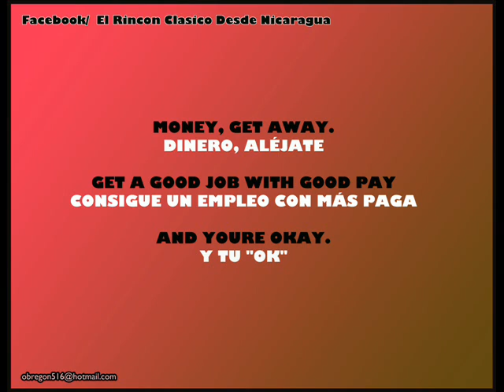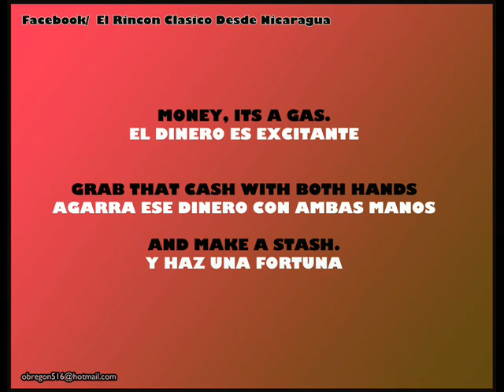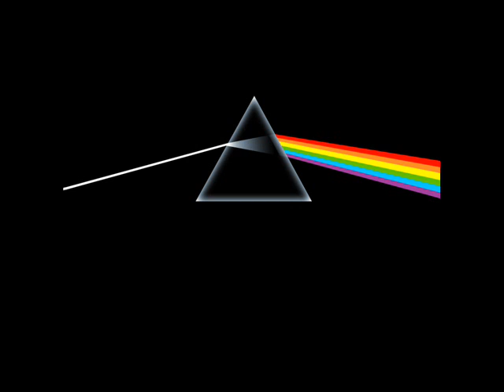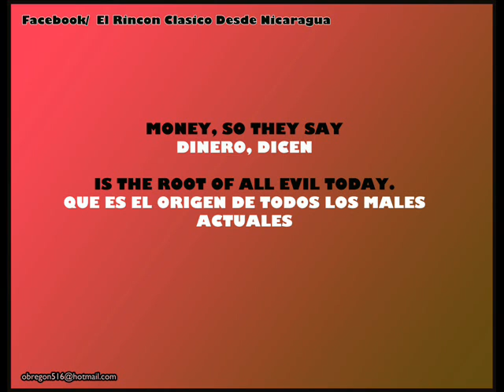05 Pink Floyd Money Sub Esp Ing